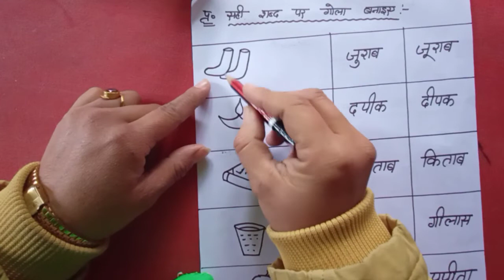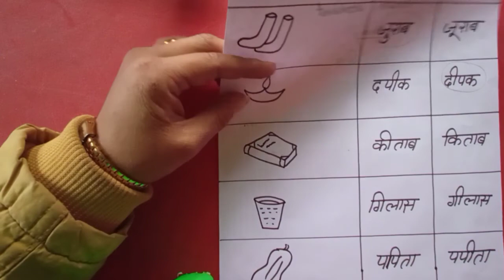Hindi revision worksheet || class: UKG